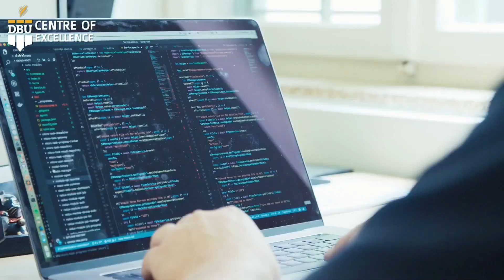Banihal : Free Health, screening Camp organizedBy under NCD The camp was inaugurated b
Banihal : Free  Health, screening     Camp organized
By  under NCD
The camp was inaugurated by SDM  Zaheer Abass bhat  along with BMO  banihal   Sayeed Ismail , Dr Munaza  and DDC Councillor Imtiyaz Ahmed khanday
Report by Malik Mudasir..